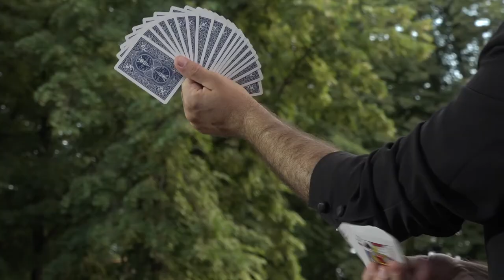MAGIČNI ŠOU IGORA TRIFUNOVA U PARKU NA KALEU